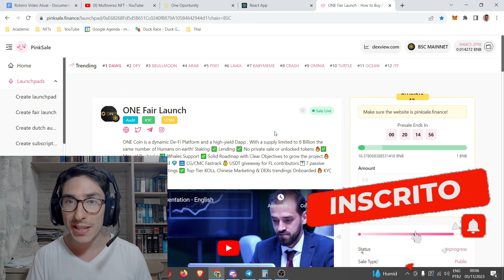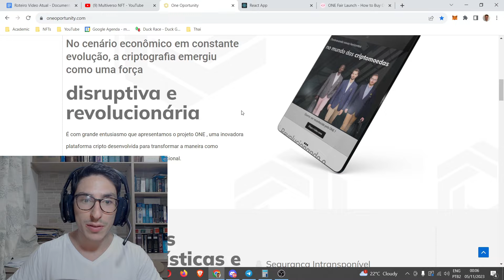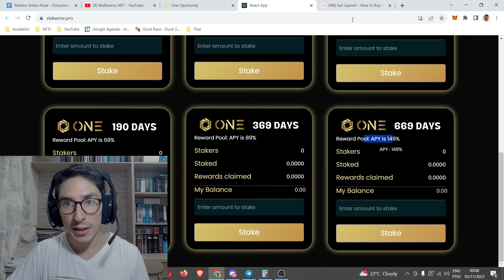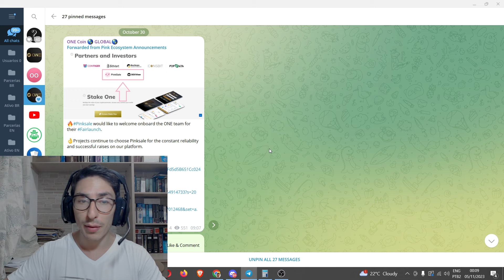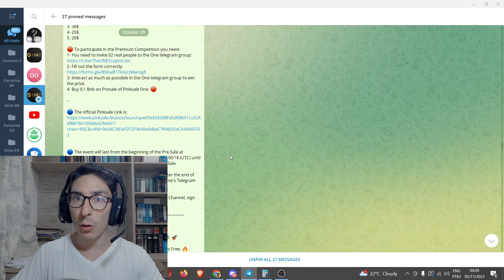ÚLTIMA OPORTUNIDADE DE PARTICIPAR DA PRÉ VENDA DA ONE QUE ACABA DOMINGO ÀS 20 HORAS!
Neste vídeo eu lhes apresento uma PROMOÇÃO que está DISTRIBUINDO dinheiro gratuitamente. Este é o lançamento do projeto One Coin que é um Novo NFT de Renda Passiva no mundo DeFi.

Ao Comprar Qualquer Item Pelos Nossos Links aqui, você ajuda o canal! (Muito obrigado)!
🔰 Camiseta Básica Que EU USO no meu DIA A DIA
🔰 Camiseta Esporte Treino ACADEMIA Que EU USO

🔰 Conheça os Conhecimentos/Livros Mais Vendidos e Procurados (Atualizado Diariamente)
🔰 Conheça os Eletrônicos Mais Vendidos e Procurados(Atualizado Diariamente)

🔰 Livros Que eu Já Li e RECOMENDO:
Pai Rico Pai Pobre
Os Segredos da Mente Milionária
O Homem Mais Rico da Babilônia
Mindset A Nova Psicologia do Sucesso
Como Fazer Amigos e Influencer Pessoas
A Psicologia Financeira Lições Atemporais Sobre Fortuna, Ganância e Felicidade
O Livro que Você Gostaria que Seus Pais Tivessem Lido
Mais Esperto que o Diabo O Mistério Revelado da Liberdade e do Sucesso
O Poder do Hábito
A Coragem de ser Imperfeito Como Aceitar a Própria Vulnerabilidade, Vencer a Vergonha e Ousar Ser Quem Você É

🔰 Equipamentos Que eu Uso e Recomendo(Atualizado Diariamente):
Headset Gamer A50
Teclado Mecânico Gamer Corsair
Mouse Gamer Logitech G403 Hero
Mouse Pad Gamer
Notebook Gigabyte Gamer i5
Webcam Logitech C920s Full HD
Monitor Gamer Extra LG Ultragear
Chroma Key Elgato Verde
Anéis de Luz para Gravação (Tenho 04)
Hub Usb 3.0 4 Portas

🔰 Crie Sua Conta na Binance (A Maior Corretora de Cripto no Mundo)

🚧 Multiverso NFT

O melhor canal de jogos nfts grátis para mobile do mundo!

00:00 Apresentação Completa
04:50 Agradecimento